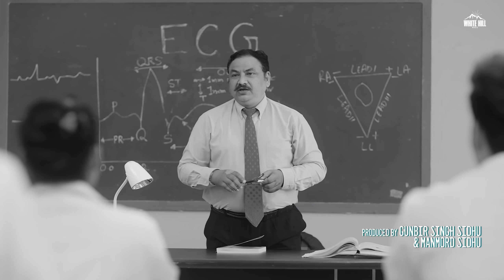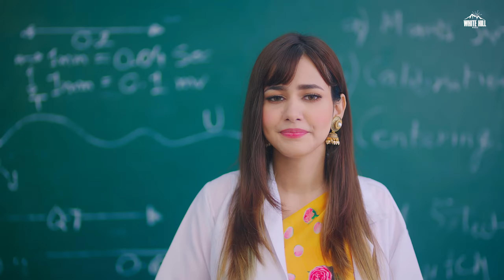Bachalo ji menu in akhiyan to song| Akhil| Nirmaan| Punjabi Song 2020| Latest Punjabi New Love Song